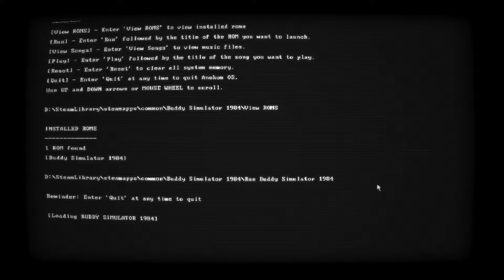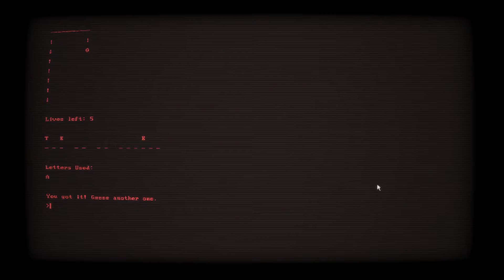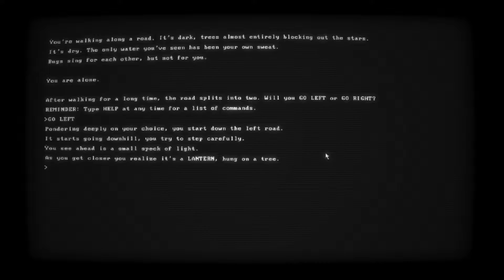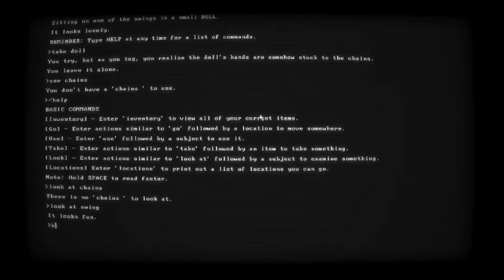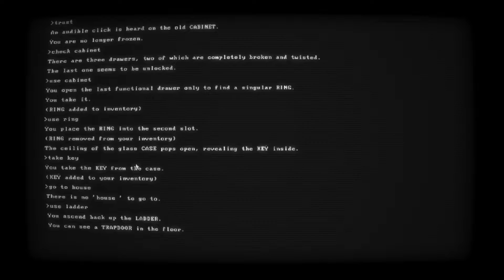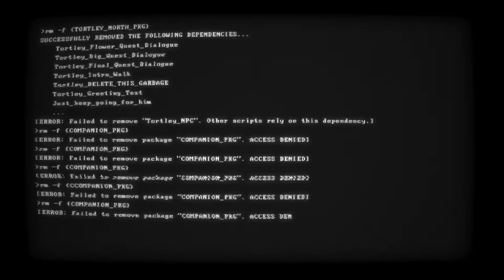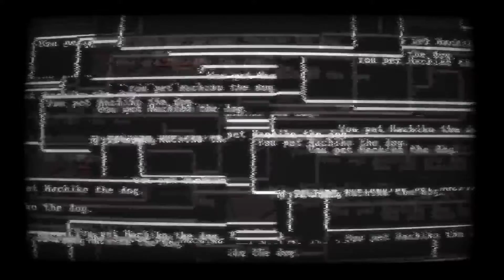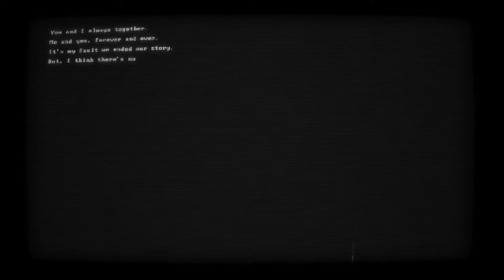JustCallTre Plays - Buddy Simulator 1984 (I went for the good ending)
Enjoy another video with Tre, the streamer/youtuber that no one knows about and prob never will!  As long as 1 person watched though,  I'll keep uploading!

WARNING - Older videos were products of their time. It may or may not be how I feel now.  If I said or done anything offensive in this or an older video, I apologize for my actions as times do change, or I'm just being dumb and not understanding something. I'm not excusing my actions but people have the right to know and see my mistakes.

Discord (Won't See things till given the Role, give it some time)